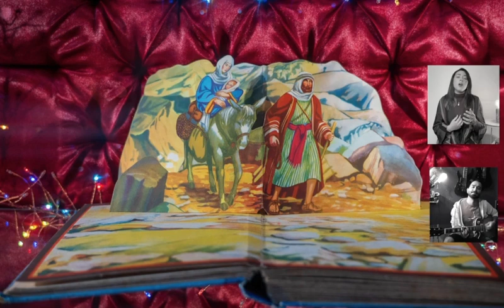Silent Night / Santa La Noche - by Majo & Dan ( Covered by Franco Guerrero & Yairette Quinones)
Merry Christmas 🎄 and Happy New Year!!! I’m very excited to share with you my new bilingual cover of Silent Night (version by Majo and Dan)!!! This time I had an amazing accompanist and someone whom I admire, Franco Guerrero, all the way from Argentina playing his guitar!!! ☺️

I hope that you may enjoy this song 🎶 and remember the true meaning of Christmas 🎄 with family & friends!!!